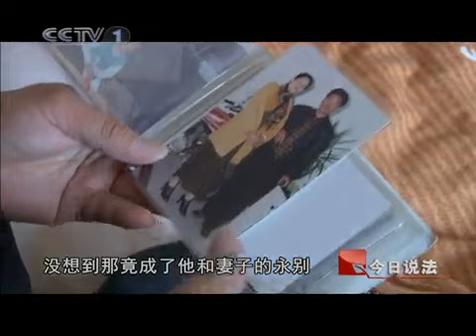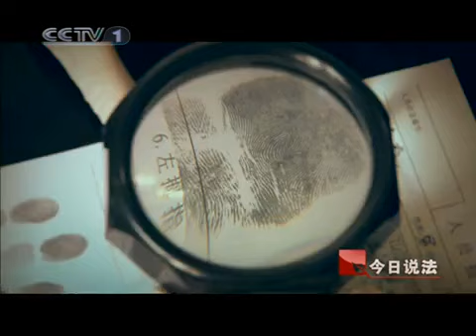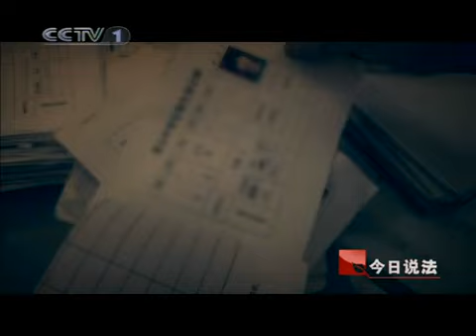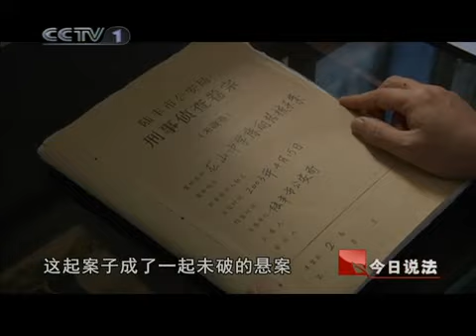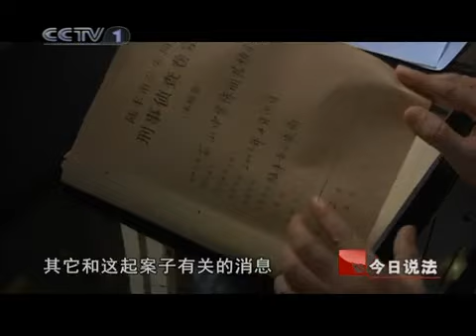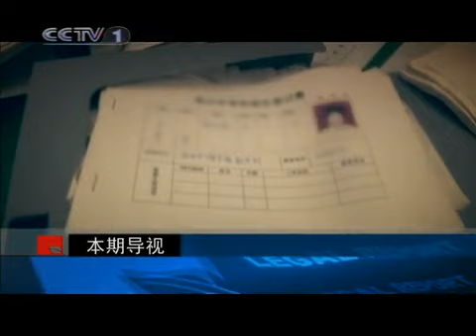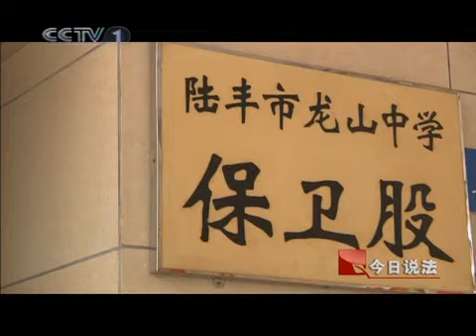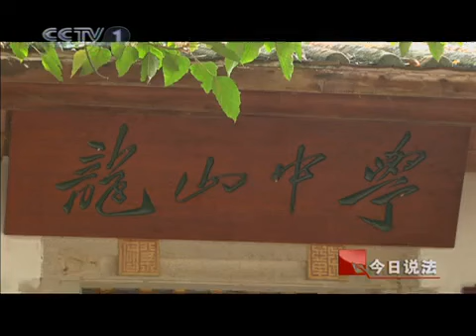今日说法 7年未破的悬案